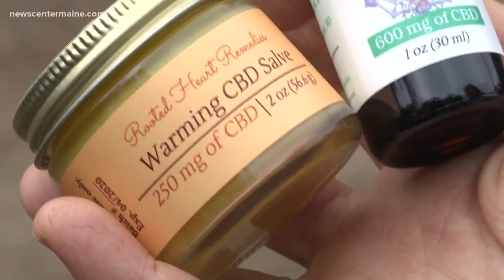Hemp helps farm industry in Maine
Hemp is drawing farmers and entrepreneurs to the state of Maine after a bill was signed in 2018 to allow it to be grown legally.